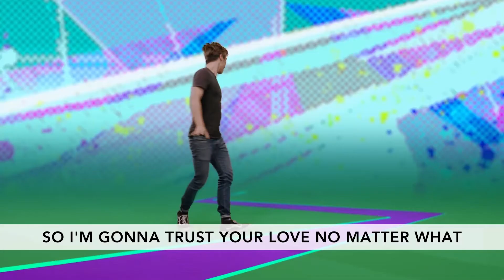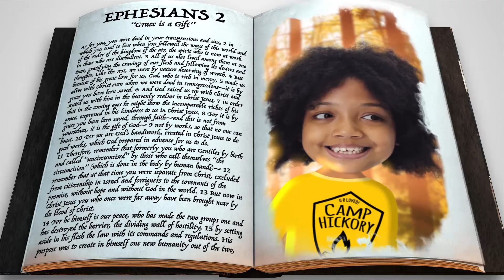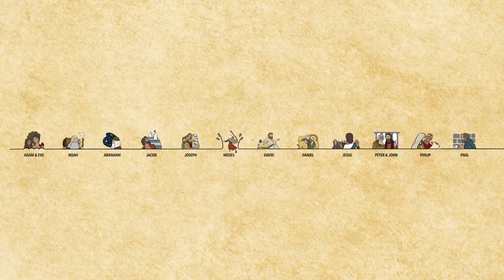NCC Kids Online - 07.05.20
Welcome to NCC Kids Online!

Our virtual VBS is happening ALL SUMMER LONG, and it's not going to be the same without your family! Registration is open! Why register for a free online event? Because we have VBS supplies prepackaged for your kids to get the full experience at home.

Follow NCC Kids on Facebook and Instagram at @ccnorthpoint.kids